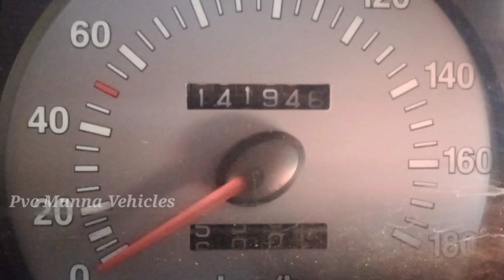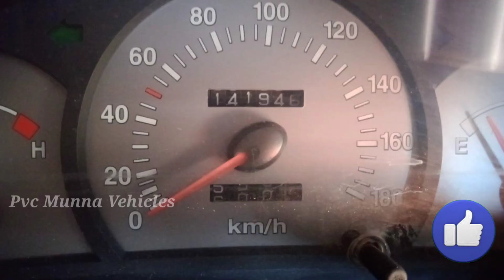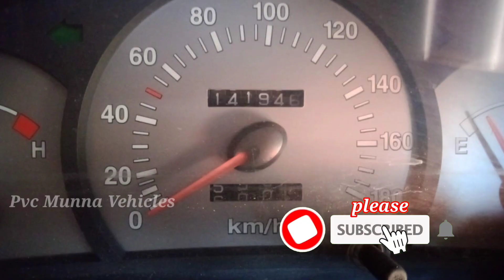Hyundai santro 2005 అమ్మబడును | Sold కారు ఓనర్ నెంబర్ | అందరూ బాగుండాలి 🤗🇮🇳🤗